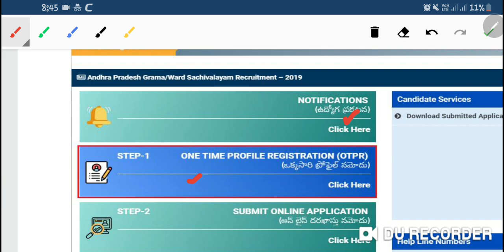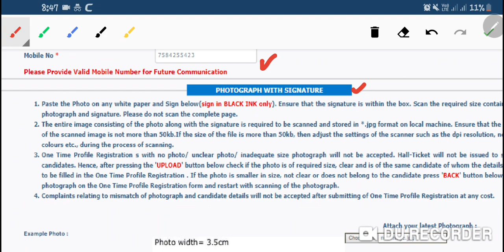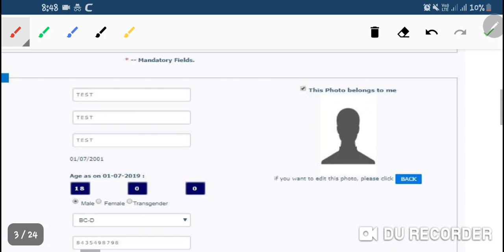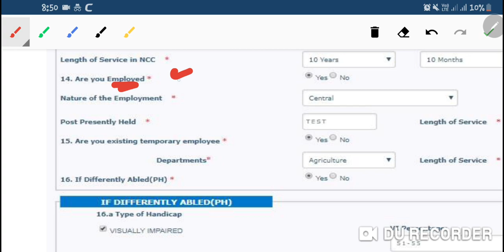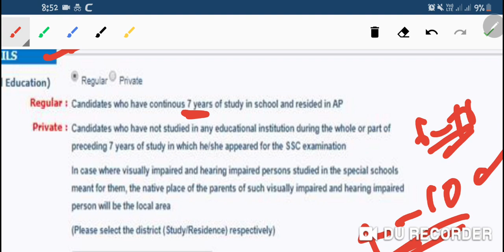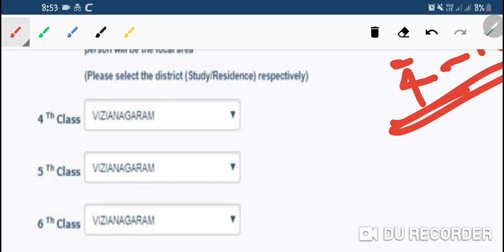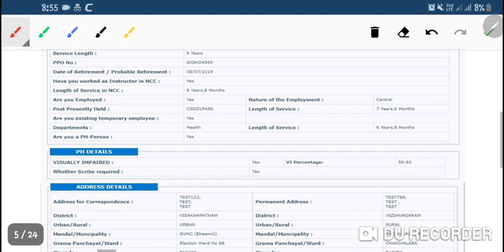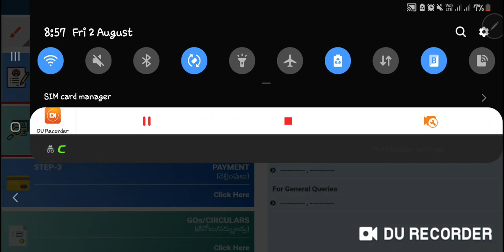HOW TO FILL Grama Sachivalayam application online step 1 OTPR (one time profile registration))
OTPR ONE TIME PROFILE REGISTRATION